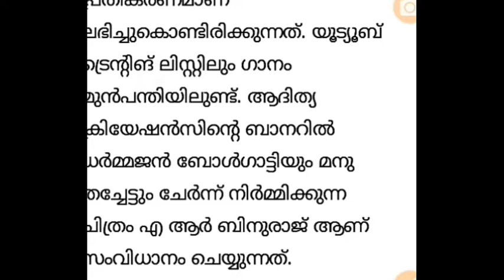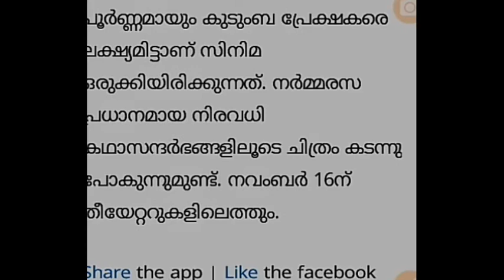Teaser of Vishnu Unnikrishnan's new movie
The specialty of the film is that it is Vishnu Unnikrishnan and Dharmajan that once again come together again